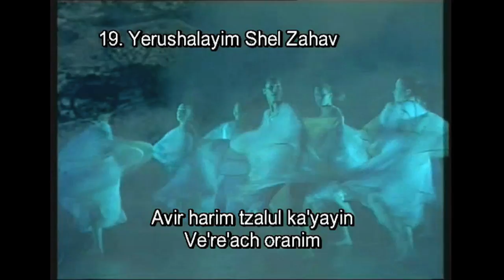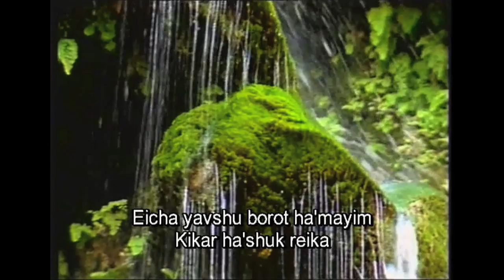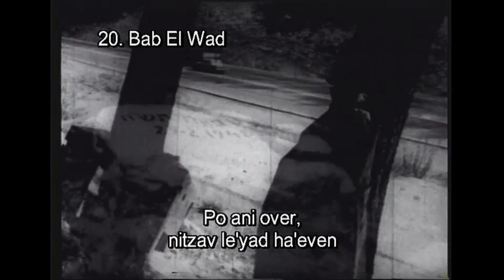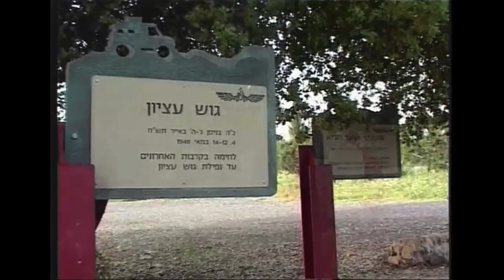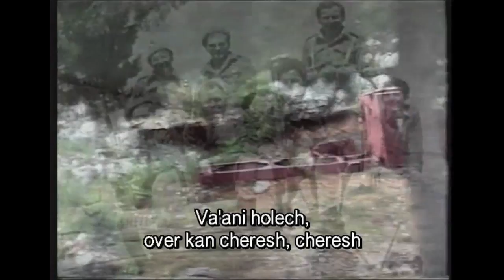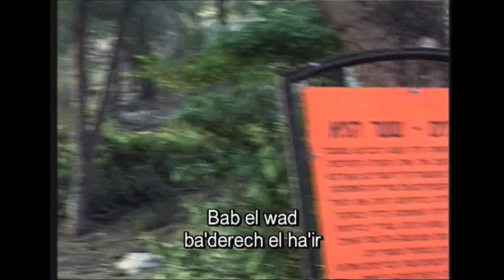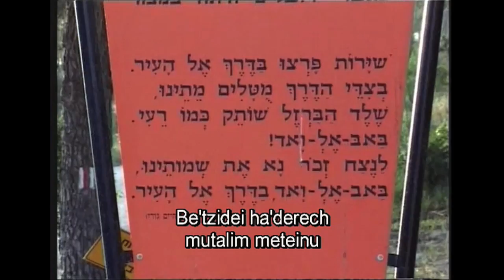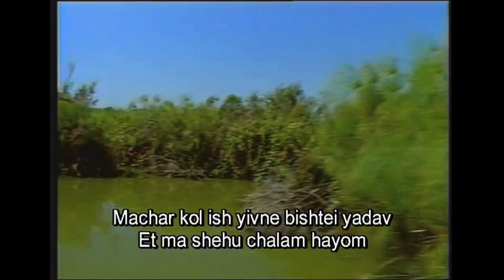Israel In Songs Part 3 | War & Peace Songs Titles in Phonetics English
The third part of the vintage movie:  "Israel in Songs" that takes you on a  journey in Israel -  through music and songs from the land and the people ( Including retro footage & Historical archives)

Continuous violent struggles with our Arab neighbours were fought in this part of the world from the beginning of the renewed Zionist days, and the establishement of Israel came about after a long and bloody war. Since then and up to this day we are still battling an uncompromising struggle with some of these same neighbors. After wars and violent struggles, in 1979 a peace agreement between Israel and Egypt, and in 1995 the peace treaties were signed with Jordan and with the Palestinian Movement. Israel's aspiration for peace with all her neighboring countries continues.

Many songs were written during and following the war & the peace days, in this section of the film you can find:

1.Yerushalayim shel zahav (Jerusalem the Golden) written in 1967 and sung by the Sharim Beyachad group

2.  Bab El Wad sung by Yaffa Yarkoni, this song remembers the fighters and the convoy people that fell on the Guy pass -- called in Arabic "Bab El Wad"- during the Jewish fighters attempts to push for a breakthrough in the road to Jerusalem- then under siege.

3 Machar (Tomorrow)  - One of the most typical Israeli songs where the desire for peace is strongly conveyed.  Sung by Hagevatron Singers
4. Kshe'yavo Shalom (When peace will come) Sung by Hagevatron Singers
5. Hevenu Shalom Aleichem (Peace unto you)  Sung by Hagevatron Singers
6.Ani noladeti la'Shalom (I was born to peace)  Sung by Hagevatron Singers